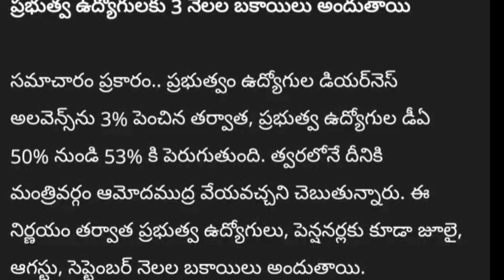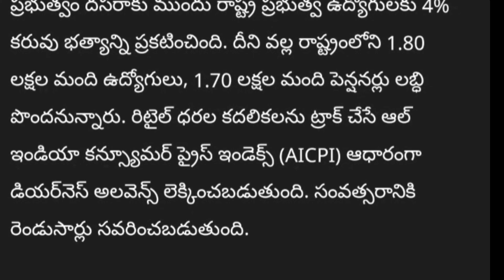DA Hike for Government employees